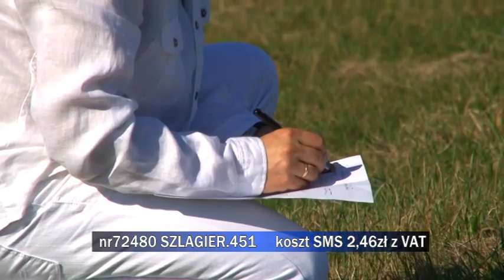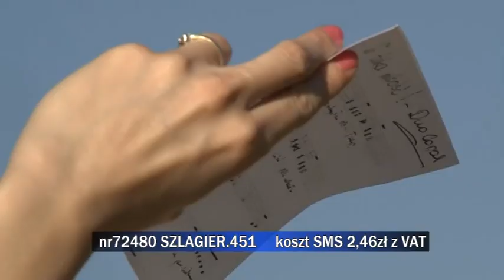Propozycje do "Listy Szlagierów po Śląsku" z 10 czerwca 2016 r. cz. 2.